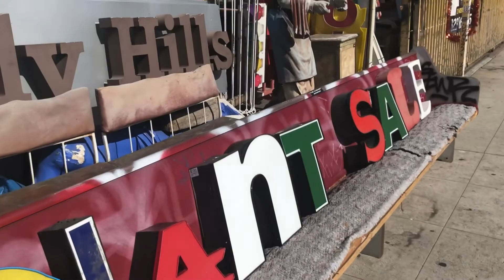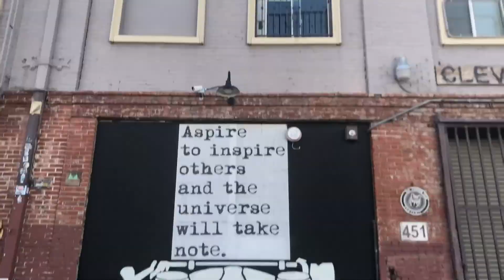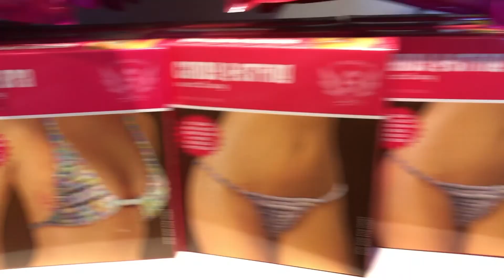L.A. VLOG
Я не блоггер и не MasterCard, но эти воспоминания - бесценны